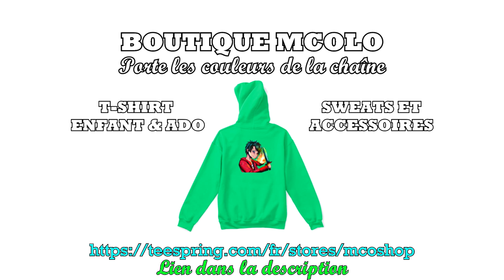Let's Play Survie Minecraft FR 2019 | #10 - Construire une maison Western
Bienvenue et prenez place pour un bon épisode de Madventure, dans lequel nous allons construire ma maison dans le village du Far West !